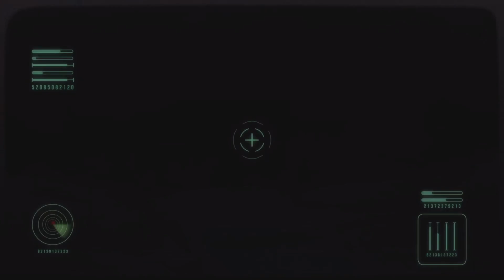Sea of Stars Ps5 German #34 Neuer Gefährte⭐2023